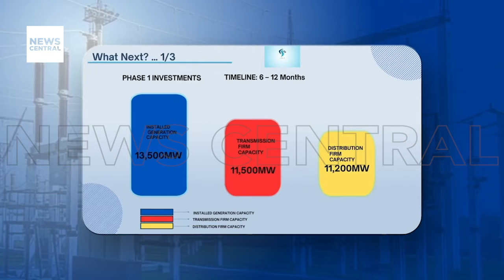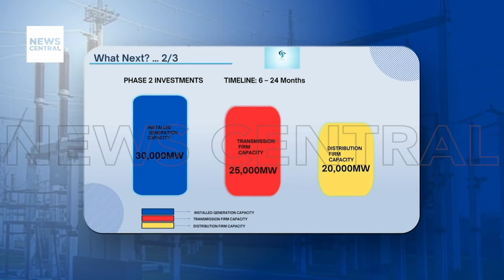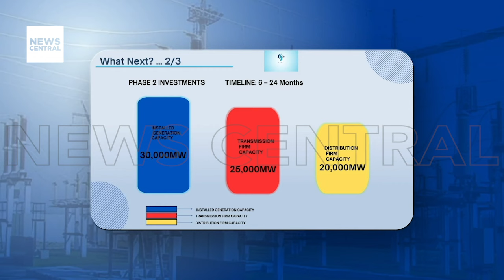Nigeria's Power Grid Collapse: What’s Next for Electricity Generation?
Nigeria's national power grid has suffered its eighth collapse this year, resulting in widespread frustration and economic concerns. In this episode, host Dashen Usman unpacks the causes of these failures with industry experts Idowu Oyebanjo, Managing Director of IDFON Power Engineering Consultants, and strategy consultant Nicholas Agule. As the Minister of Power promises an ambitious target of 6,000 megawatts by year's end, questions around feasibility and the implications of recurring grid collapses arise. Discussion highlights include the staggering annual losses of N1.5 trillion due to inefficiencies, the potential of renewable energy, and the challenges of privatisation.